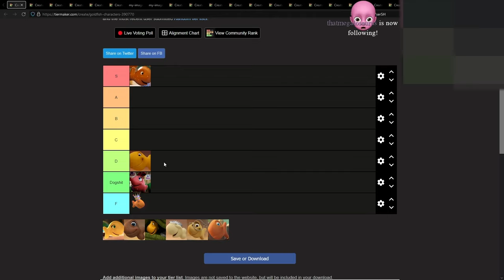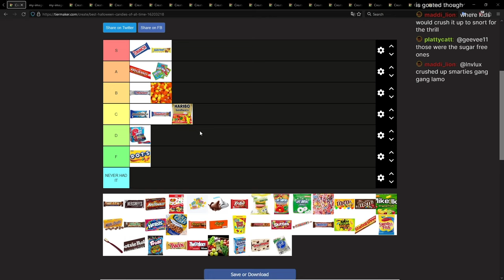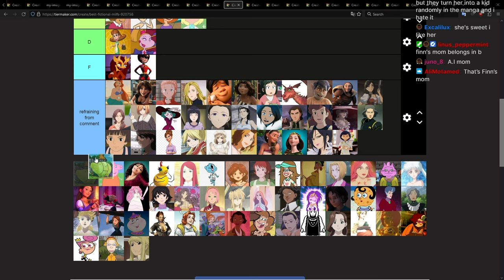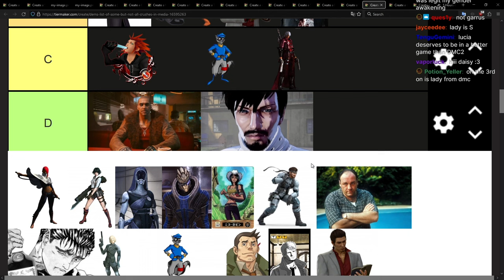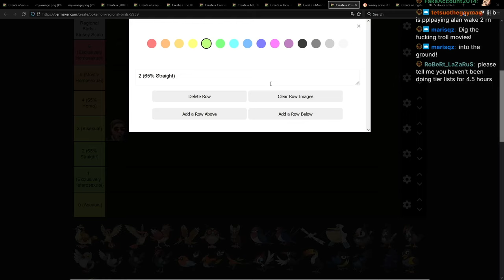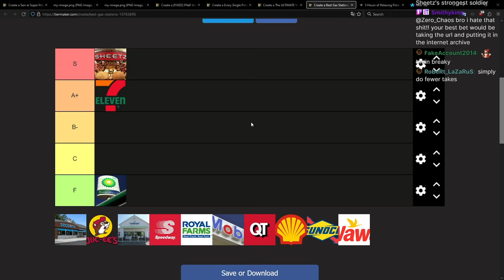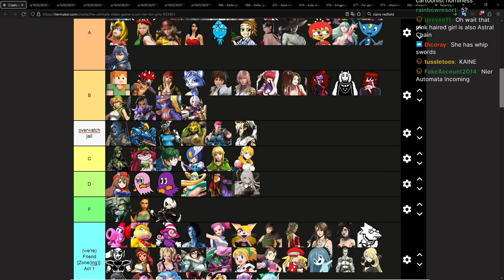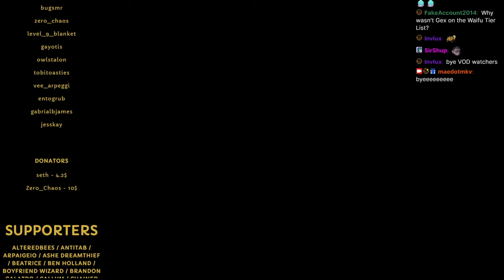destroying every tier list w hazel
Original Title:
a variety of tier lists ranked objectively by the m. sisters.

(sorry vod took long to upload, youtube and my computer were being awful lol)